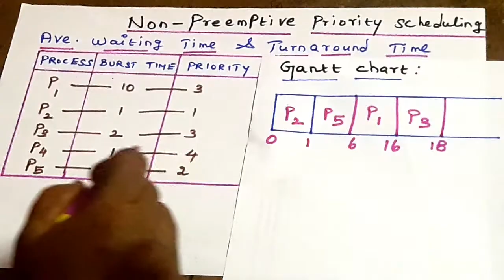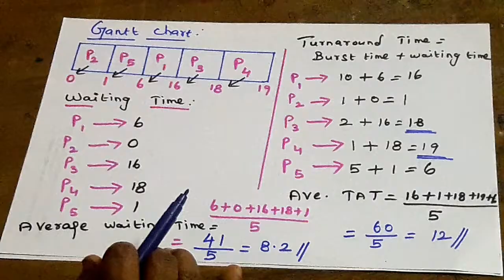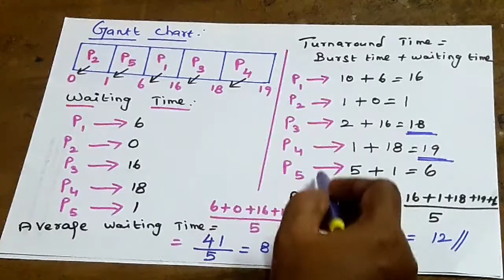Operating System | Non Pre-emptive Priority Scheduling | UGC NET CS | PG TRB CS | TN SET | Tamil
Operating System | Non Pre-emptive Priority Scheduling | UGC NET CS | PG TRB CS | GATE CSE | NET JRF
In this video we have discuss to Find Average Waiting Time & Turnaround Time using Non Pre-emptive Priority Scheduling Method -  CPU Scheduling Algorithms in Operating System. It will surely help you in SET / NET / PG TRB-CS / GATE exams.

Operating System -  Videos link :
SET 15– System Calls in Operating System in Tamil – Solved problem using Fork –